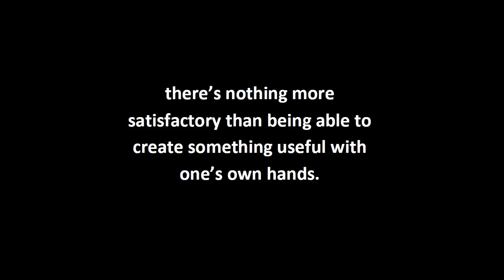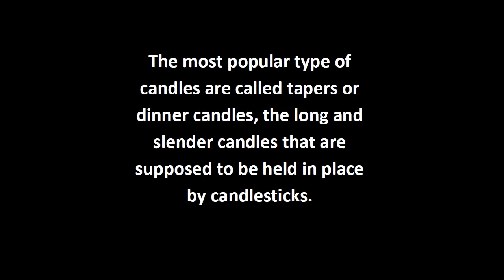Steps-Making-A-Candle Light 1.mp4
Before electricity was discovered and before light bulbs were invented, candles were the main source of illumination inside a building.  This makes candle making a very necessary art.  But even though electric light bulbs are now the main source of light everywhere, candles remain popular because they add to indoor surroundings a touch of coziness and romance in the atmosphere.